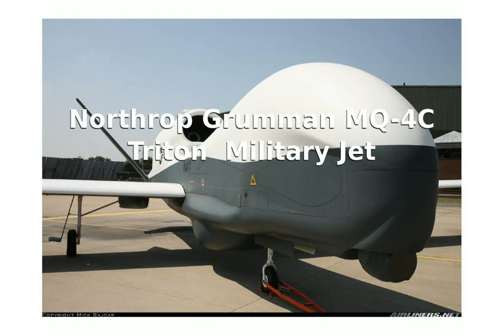Northrop Grumman MQ-4C Triton Military Jet - Specs Features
Max Range: 8,200 nautical miles
Engine Layout: Turbofan
Max Takeoff Weight: 32,250 lbs
Max Payload: 2,400 lbs
Height (At Tail): 15'1"
Length (Overall): 47'7"
Wingspan: 130'11"

Northrop Grumman - MQ-4C Triton High Altitude Long Endurance UAS First Flight [1080p]
Northrop Grumman MQ-4C Triton  Military  Jet
northrop grumman firebird
northrop grumman b-2 spirit
northrop grumman internship
northrop grumman unveils u.s. navy's mq-4c bams triton
[prandrea] Northrop Grumman MQ-4C Triton  Military  Jet Features, Photos
northrop grumman x-47b
northrop grumman